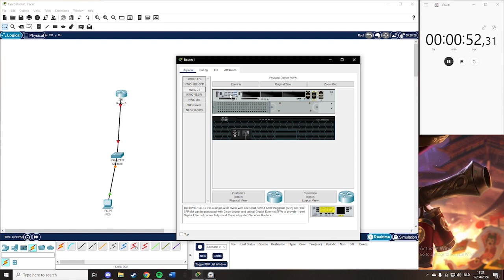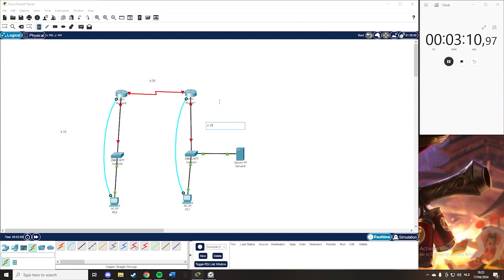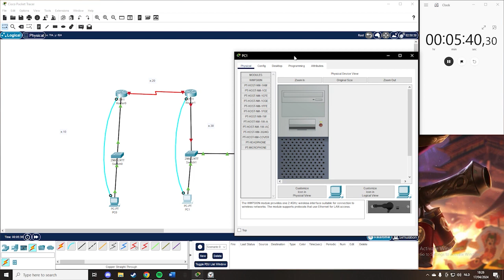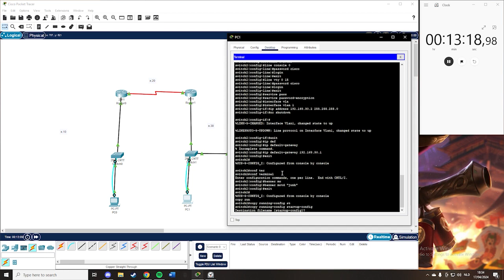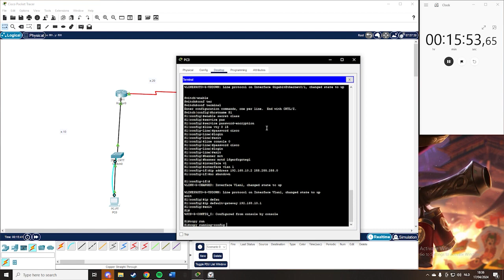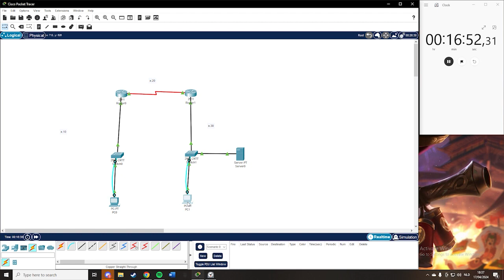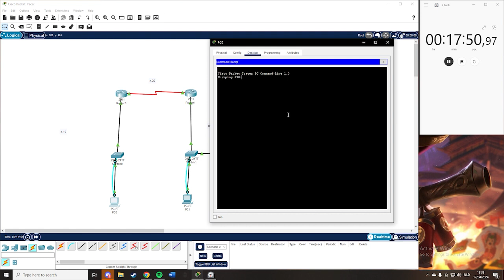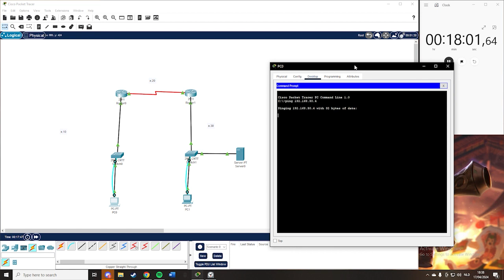Speedrunning a small network on cisco packet tracer while listening to chinese music.